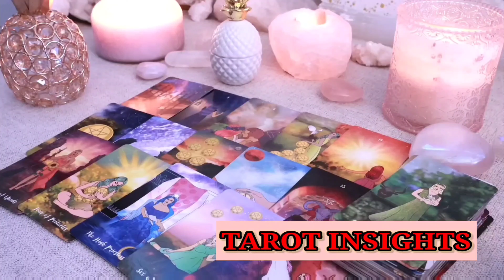CANCER 😳I TALK TO YOU AS IF IT WERE HIM/HER😵🌋IT ALL STARTED AS A GAME & ENDED MADLY🤬💔TAROT LOVE🔥